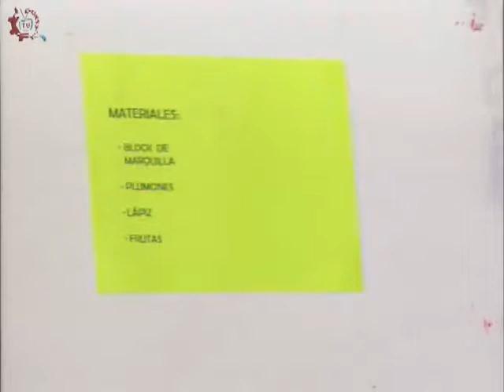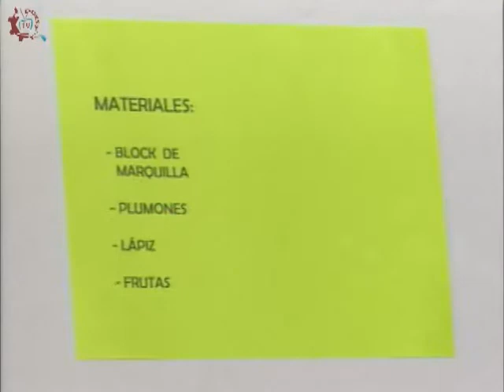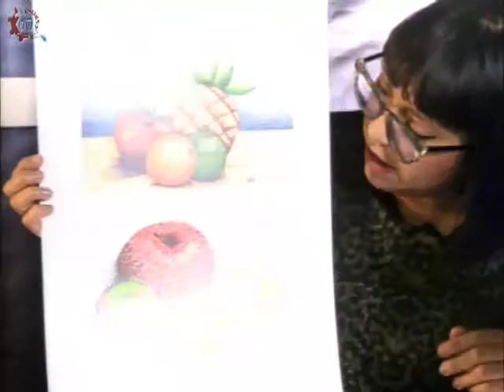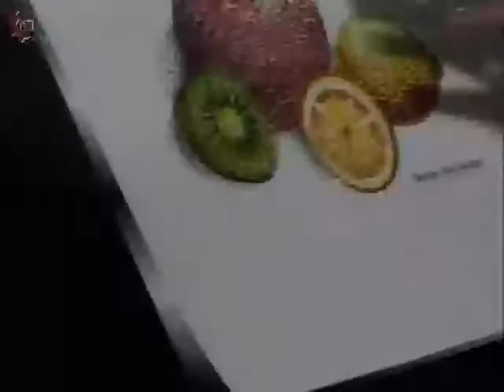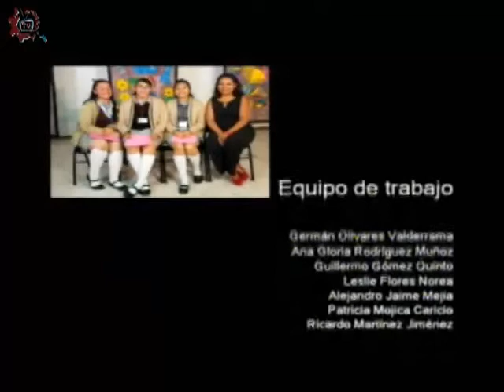CE 17-18/ Artes visuales/ Segundo bimestre / 1er grado/ EST 28